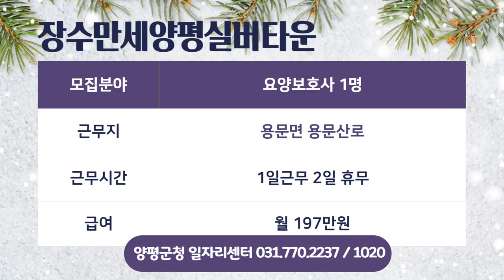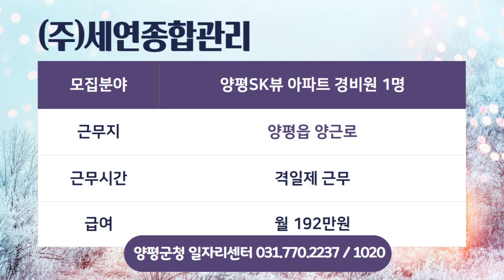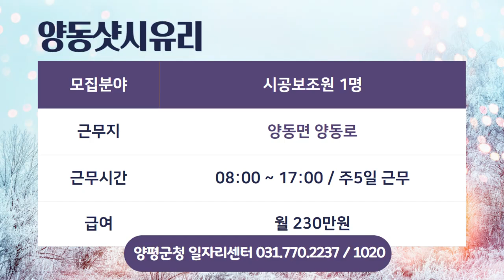[양평군] 일자리정보-2월 18일 기준